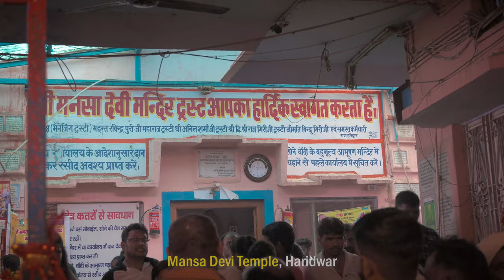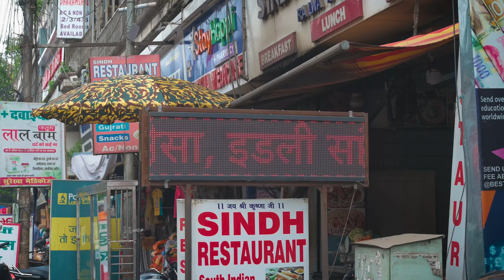Haridwar Tourist Places | Ep 02 | Kedarnath Yatra 2022 | Assamese Travel Vlog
Haridwar is a city and municipal corporation in the Haridwar district of Uttarakhand, India. With a population of 228,832 in 2011, it is the second-largest city in the state and the largest in the district.

The city is situated on the right bank of the Ganges river, at the foothills of the Shivalik ranges. Haridwar is regarded as a holy place for Hindus, hosting important religious events and serving as a gateway to several prominent places of worship. Most significant of the events is the Kumbha Mela, which is celebrated every 12 years in Haridwar. During the Haridwar Kumbh Mela, millions of pilgrims, devotees, and tourists congregate in Haridwar to perform ritualistic bathing on the banks of the Ganges to wash away their sins to attain moksha.

According to Puranic legend, Haridwar, along with Ujjain, Nashik, and Prayag, is one of four sites where drops of amrita,[5] the elixir of immortality, accidentally spilled over from a kumbha (pitcher) while being carried by the celestial bird Garuda during the Samudra Manthana, or the churning of the ocean of milk. Brahma Kund, the spot where the amrita fell, is believed to be located at Har ki Pauri (literally, "footsteps of the Lord") and is considered to be the most sacred ghat of Haridwar. It is also the primary centre of the Kanwar pilgrimage, in which millions of participants gather sacred water from the Ganges and carry it across hundreds of miles to dispense as offerings in Shiva shrines. Today, the city is developing beyond its religious importance with the fast-developing industrial estate of the State Industrial Development Corporation of Uttarakhand (SIDCUL), and the close by township of Bharat Heavy Electricals Limited (BHEL), as well as its affiliated ancillaries.

Haridwar presents a kaleidoscope of Indian culture and development. In sacred writings, it has been differently specified as Kapilsthan, Gangadwar and Mayapuri. It is additionally a passage for the Chota Char Dham (the four principal pilgrim destinations in Uttarakhand). Subsequently, Shaivites (devotees of Shiva) and Vaishavites (devotees of Vishnu) call the city Hardwar and Haridwar, respectively, Har meaning Shiva and Hari, Vishnu.

Main Religious Sites of Haridwar:

1. Har ki Pauri: This Ghat was constructed by King Vikramaditya (1st century BCE) in memory of his brother Bharthari. It is believed that Bharthari came to Haridwar and meditated on the banks of the holy Ganges. When he died, his brother constructed a Ghat in his name, which later came to be known as Har Ki Pauri. The most sacred ghat within Har Ki Pauri is Brahmakund. The evening prayer (Aarti) at dusk offered to Goddess Ganga at Har Ki Pauri (steps of God Hara or Shiva) is an enchanting experience for any visitor.

2. Mansa Devi Temple: The temple of Goddess Mansa Devi is situated at the top of the Bilva Parvat, literally means 'Goddess fulfilling desires'. Mansa is a tourist destination, Especially because of the mountain cable cars which offer city views. The main temple houses two idols of the Goddess, one with three mouths and five arms, while the other one has eight arms.

3. Chandi Devi Temple

4. Bharat Mata Mandir.

5. Neel Dhara Pakshi Vihar

Assam to Haridwar,
Guwahati to Haridwar,
kedarnath yatra
kedarnath vlog
kedarnath full movie
kedarnath song
kedarnath
kedarnath yatra tour
kedarnath assamese vlog
kedarnath trip
Assamese vlog
dimpu baruah
dimpu block
Haridwar,